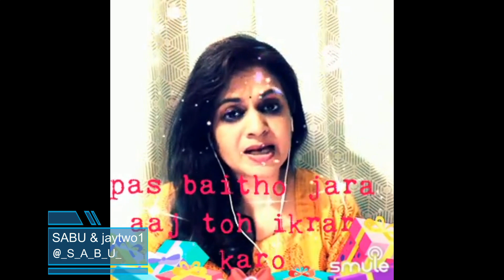Pyar Manga Hai Tumhi Se By SabuThomas and __jaytwo1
Singer(s)

“Pyar Manga Hai Tumhi Se”, is a beautiful song from the movie, "College Girl", composed by the Music Director Bappi Lahiri and sung by the musical legend Kishore Kumar. This movie was released in 1978 and this song was super popular from then till this date.

Song Lyrics:-

Pyar Maanga Hai Tumhi Se Na Inqaar Karo
Paas Baitho Zara Aaj To Iqraar Karo

Kitni Haseen Hai Raat

Dulhan Bani Hai Raat
Machle Hue Jazbaat Baat Zara Hone Do
Mujhe Pyaar Karo
Mujhe Pyaar Karo
Pyar Manga Hai Tumhise
Na Inqaar Karo...

Pehle Bhi Tumhe Dekha

Pehle Bhi Tumhe Chaaha
Itna Haseen Paaya Saath Haseen Hone Do
Mujhe Pyaar Karo
Mujhe Pyaar Karo
Na Inqaar Karo...

Kitna Madhur Safar Hai

Tu Mera Humsafar Hai
Beete Hue Woh Din Zara Yaad Karo
Mujhe Pyaar Karo
Mujhe Pyaar Karo
Na Inqaar Karo.